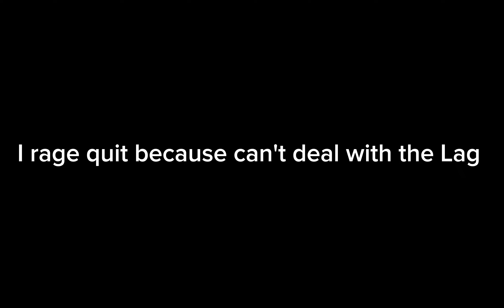Border shenanigans Rake Remastered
sorry guys for the lack of upload I'm just busy with school for the moment I'll try to upload more
when I have free time :))

Roblox Roblox Rake Remastered